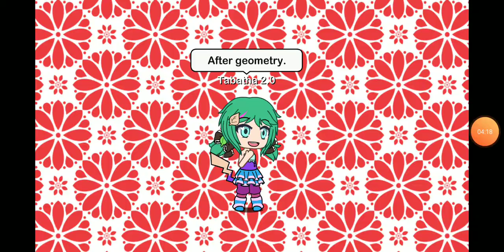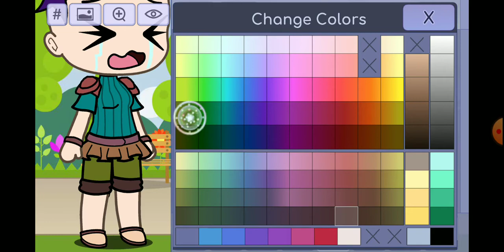Siko, a Yandere (GLMM Creepypasta)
This tells a tale of a girl named Siko she was a barrel of fun and sometimes has anger issues with her school bully, Gwen. But she's not alone with her friend, Melody. Until she become Yandere.